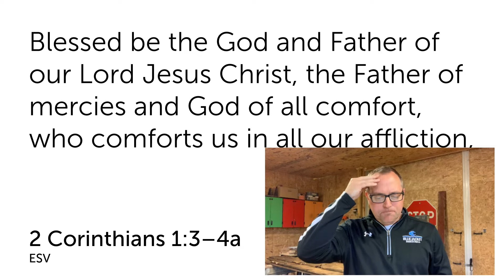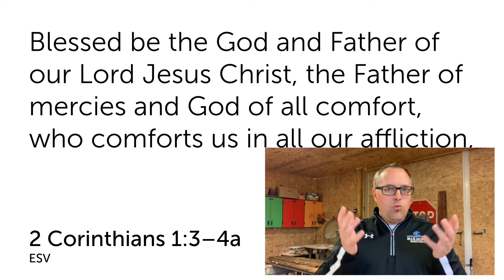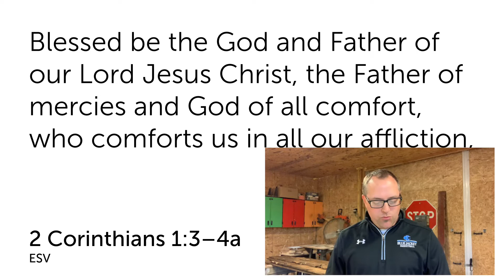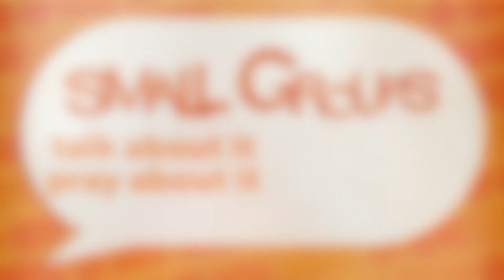The Shed Online - May 6, 2020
Bible Studies For Life Series: When Life Gets Difficult
Lesson 6: Where Does Comfort Come From?